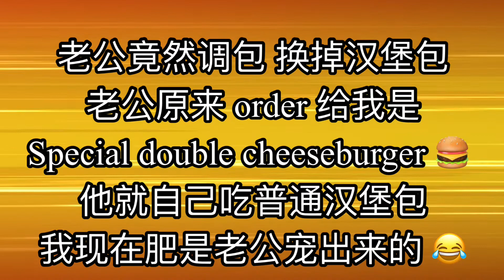今晚忽然想吃 Ramly Burger ，可是竟然给老公调包 换了我的汉堡包🍔 我真的给他气肥了 😭